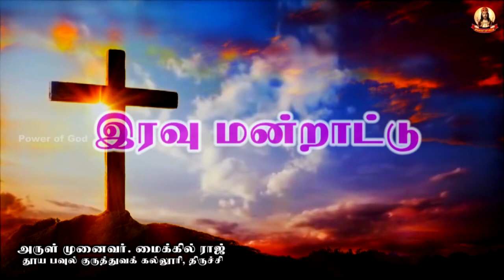🟢✠ இரவு மன்றாட்டு ✠ சனிக்கிழமை ✠ 06 August NIGHT PRAYER SATARDAY